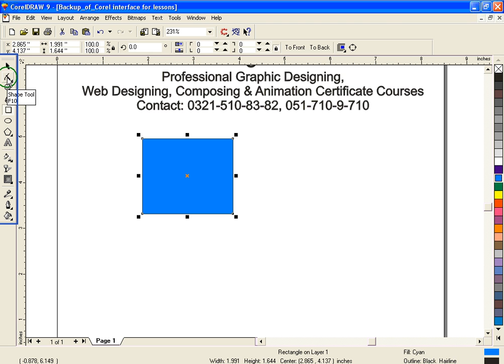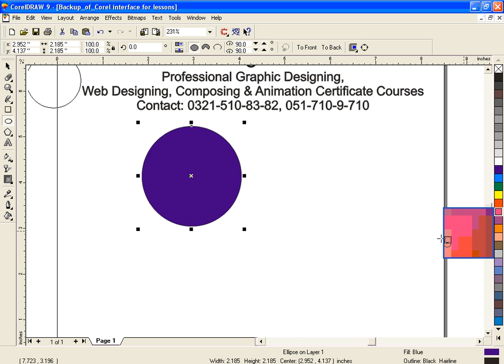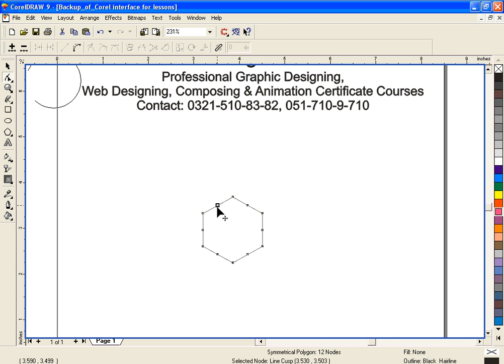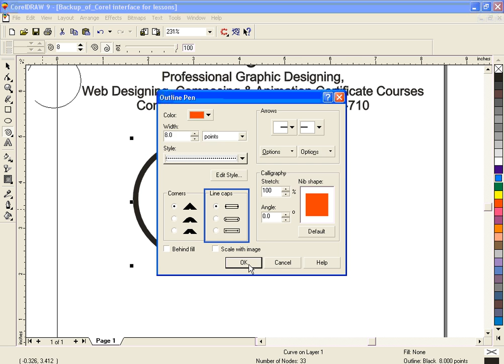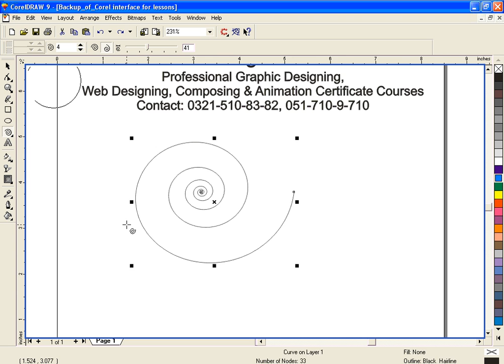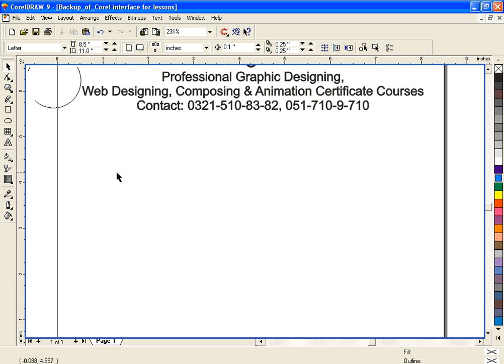Corel DRAW9 & X4 - 07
Tools: tool 5